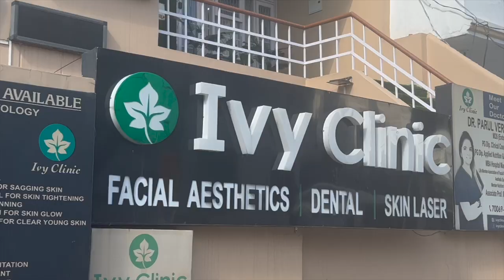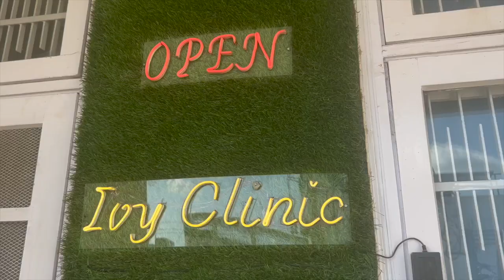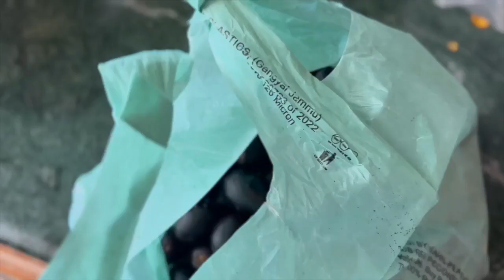Carbon Laser Treatment for acne ✨|| 🦎Chipkali prank on papa || VLOG #31 || ANANYA THAPPA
Hi everyone!

Carbon laser treatment is known by many names :- Laser carbon peeling, carbon facial, carbon laser skin rejuvenation. In this treatment non-invasive cosmetic procedure is used that includes laser and a carbon based lotion to improve the appearence of skin.

It is best to treat various skin concerns like acne, enlarged pores, uneven skin tone, fine lines. But in my case i mainly took this treatement for acne and acne marks.